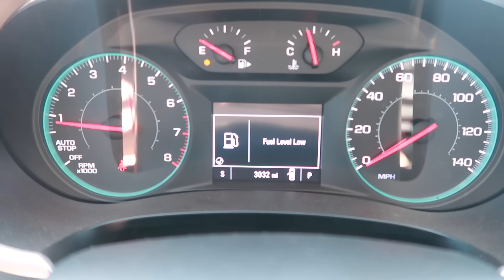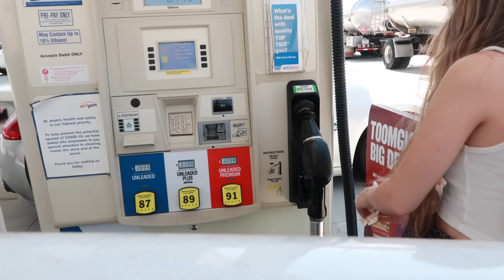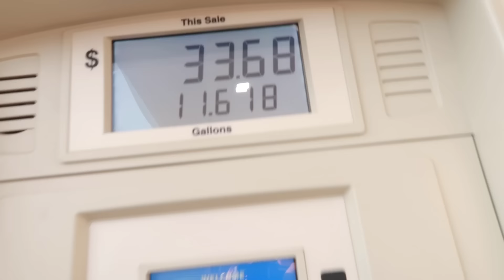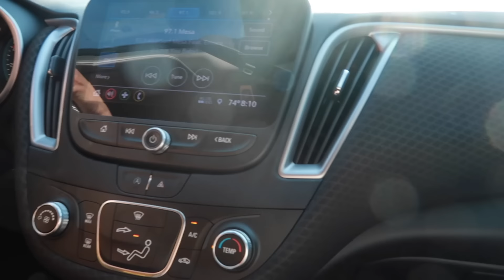My EXTREME transformation for my 17th birthday *chopped off my hair*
FAQ-
Age- 16